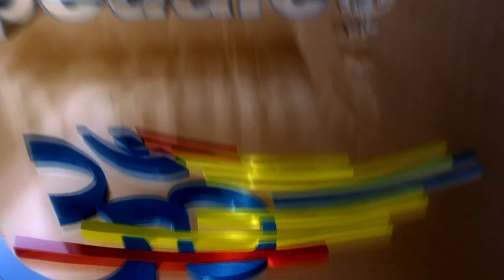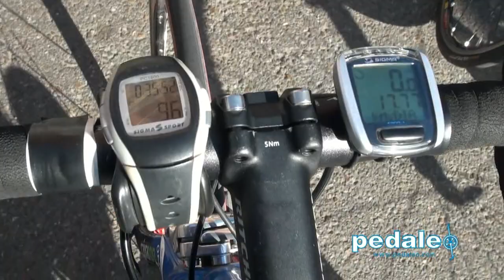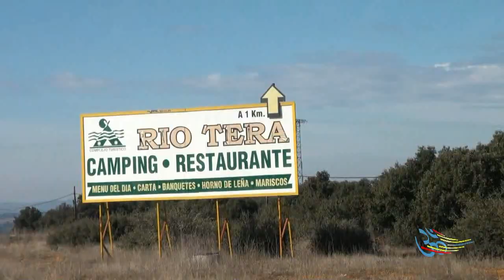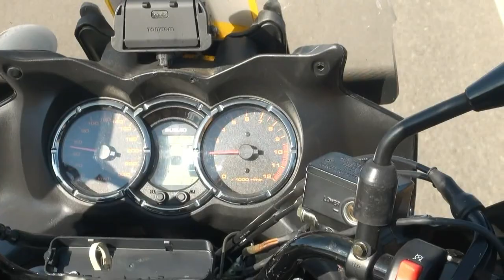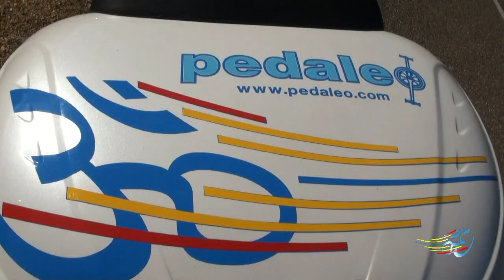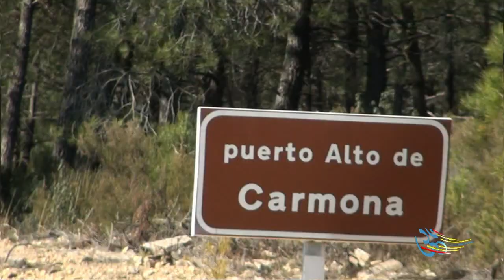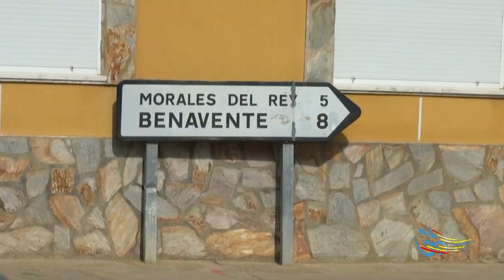GRUPETA BENAVENTANA RECORRIENDO LOS VALLES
Video grupo de ciclistas benaventanos de diferentes categorias quedan para disfrutar y entrenar por los valles de Benavente, subiendo el alto de Carmona (Campanario) en Tábara. Entre los ciclistas vemos a Fabian Garcia, J. Castaño, Cristian Escudero, L.Miguel Almanza, Valentin de la Fuente, Adrian, Alvaro Lobato,...etc.